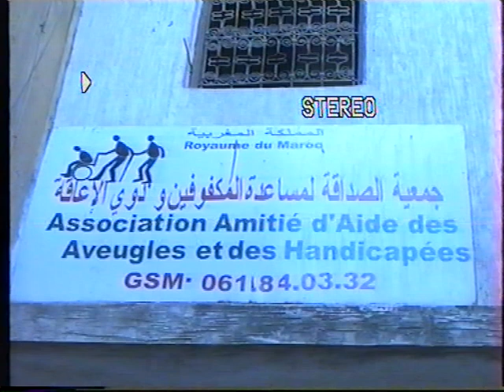VTS 01 1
مؤسسة الأمل بهولندا تزور مكناس وتخلق اتفاقية شراكة مع جمعية الصداقة للمكفوفين وذوي الإحتياجات الخاصة